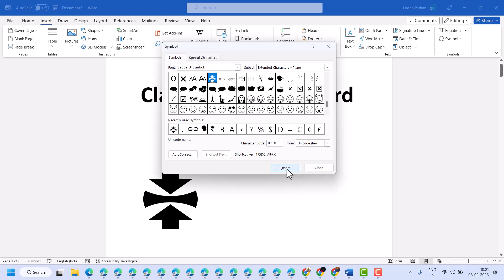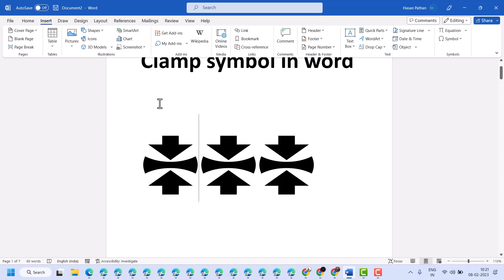Clamp symbol in word